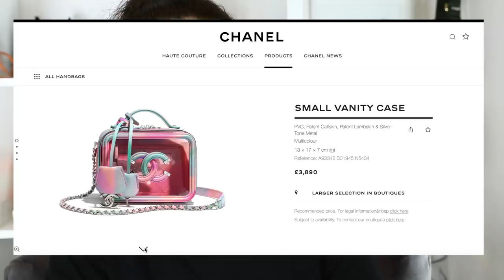Luxury Fashion Hot Takes | My UNPOPULAR luxury fashion opinions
TEA WILL BE SPILLED! These are my luxury fashion hot takes, basically my unpopular luxury fashion opinions that I REFUSE to apologise for (unless I get too much heat in the comments haha)…ENJOY!